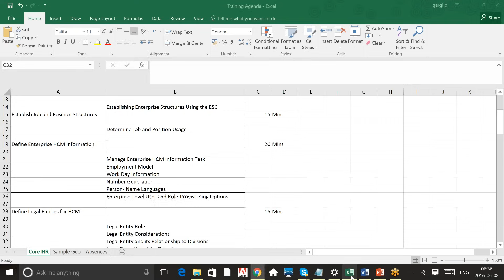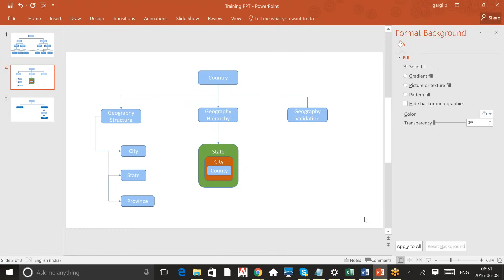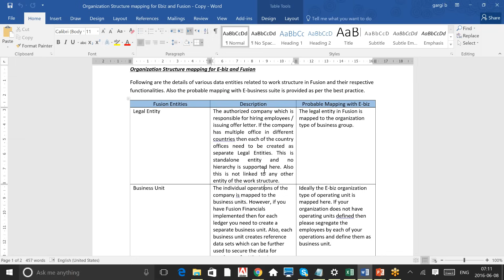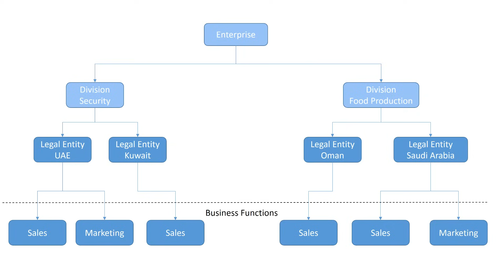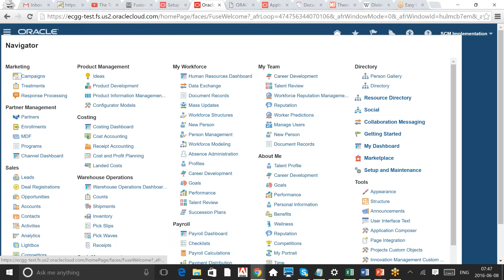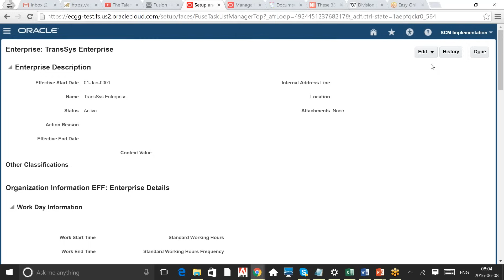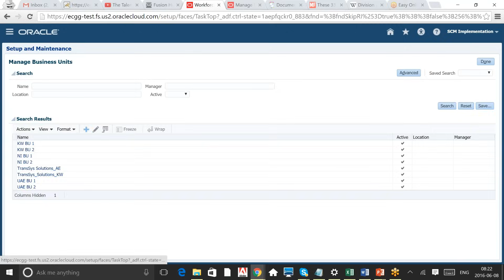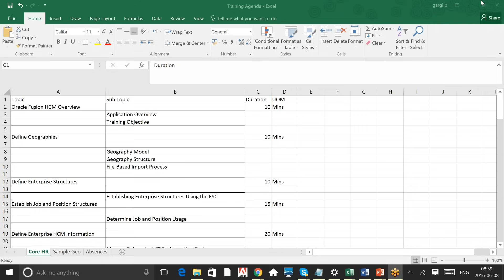Oracle Fusion Human Capital Management Training - Class 1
This is a free video tutorials as part of Oracle Fusion HCM Training. This helps everyone to kickstart their learning. I hope this video is helpful to all.

I have uploaded close to 14 classes videos so please take time to take a look at all the videos. Request: Please help me in defining perfect description for this video